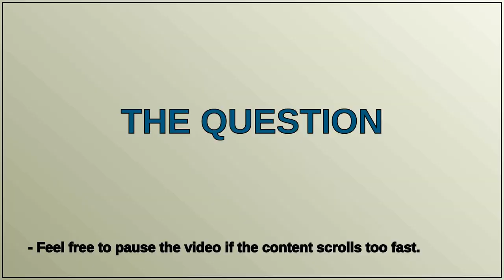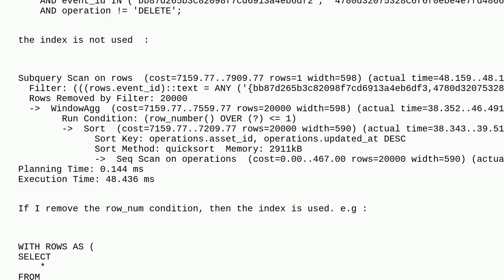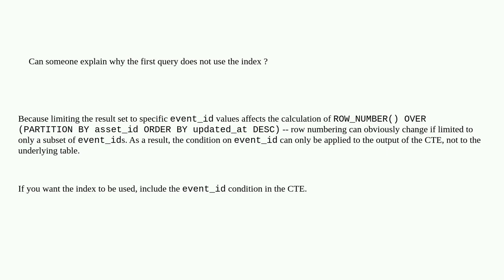Dba: Index is not used when doing a query with PostgreSQL CTE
Index is not used when doing a query with PostgreSQL CTE

A special thanks goes out to the community

  postgresql index cte